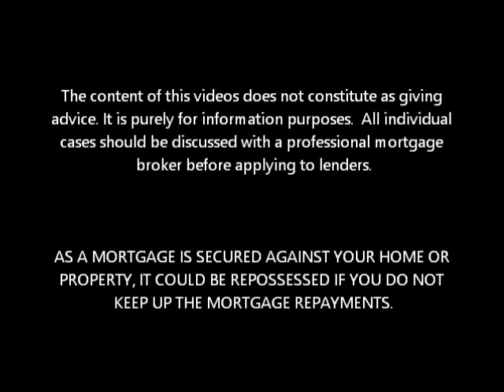Council Right to Buy Mortgage criteria & process explained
Key points around getting a mortgage to buy a council home including information on lending criteria on different types of properties and client circumstances and affordability rules.

Best Mortgage Deals
To take a look at some of our current Top Mortgage deals click on the below link